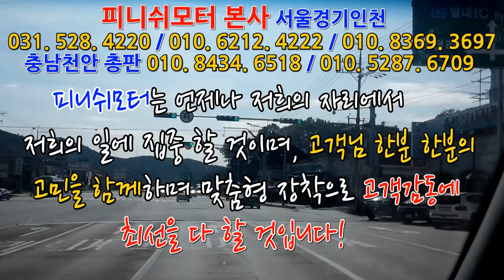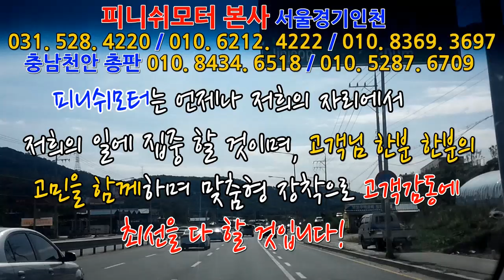[베라크루즈 11년] 무동력터보 업계! 그냥 자기제품으로 승부하면 안되나요?~~~~~~매연감소! 출력증강! 연비개선! 피니쉬모터에서 해결해 드립니다!